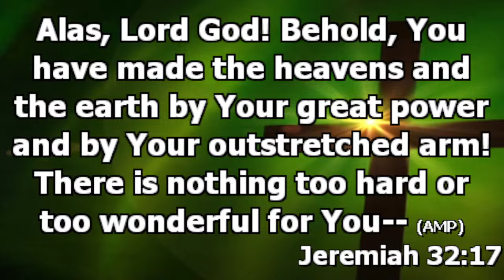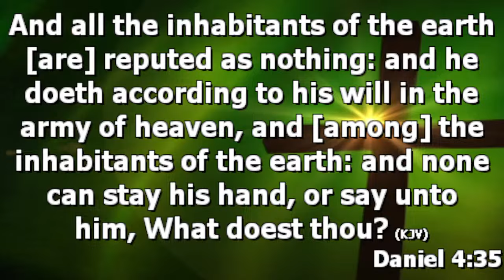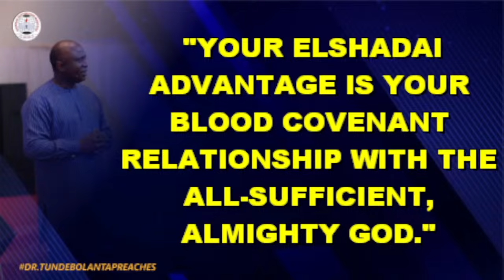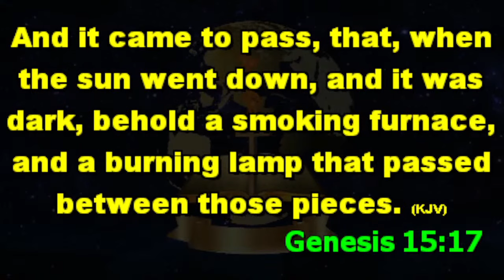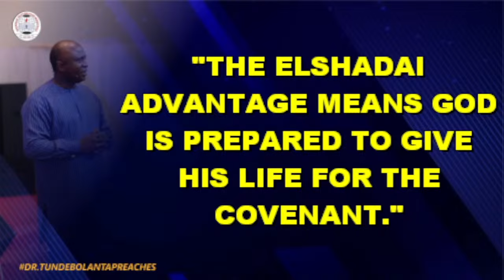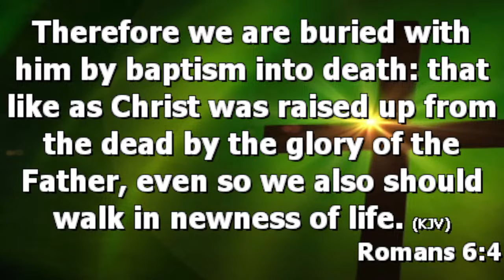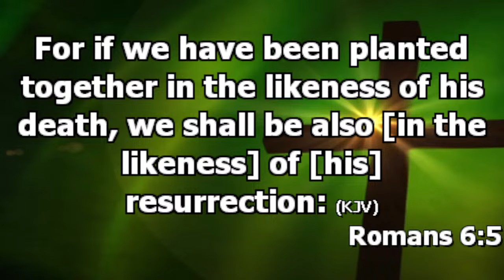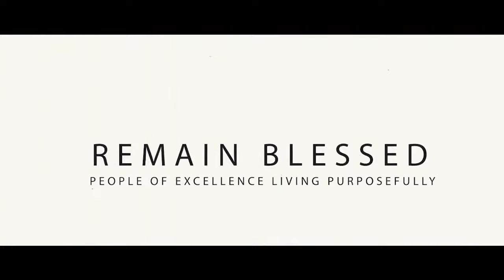Your El shaddai Advantage (First Service) by Rev. Tunde Bolanta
Your El shaddai  Advantage

This is Restoration Bible Church and Ministries
We are committed to ministering to the total Man
Maturing believers for service and sending missionaries around the World.
We are people of excellence living purposefully

To partner with us in taking the Gospel of Jesus Christ to the ends of the Earth

For testimonies/prayer requests and praise reports, send to

The highest sacrifice was made on Your behalf by the highest Being, on the Highest altar
Therefore, You will not pay with Your life what Jesus has paid for with His Blood.